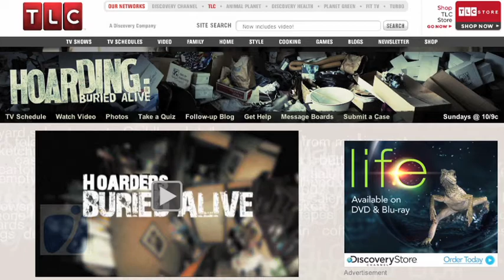What To Do When The Hoarder Does Not Change